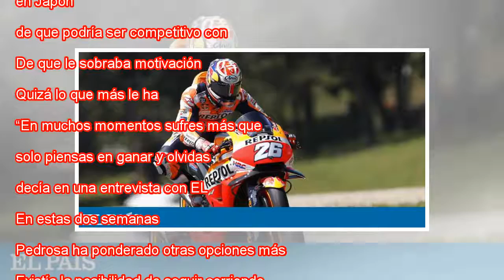Dani Pedrosa: "No puedo decir nada, solo que hay opciones"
Ampliar foto Dani Pedrosa, en el gran premio de Italia. REPSOL MEDIA SERVICE Europa Press Dani Pedrosa habló este jueves en Montmeló, como estaba previsto, después de saberse que no continuará en Honda. Pero dijo más bien poco: “Ahora mismo no puedo ...